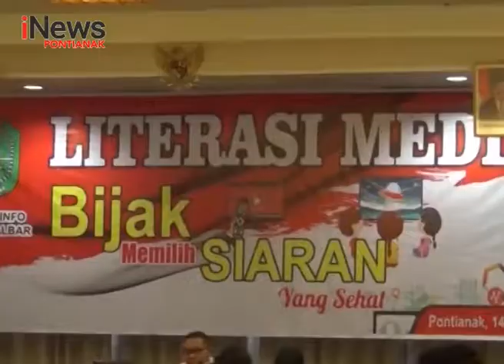Literasi Media, Bijak Memilih Siaran Yang Sehat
Lokasi :
Tanggal Tayang :